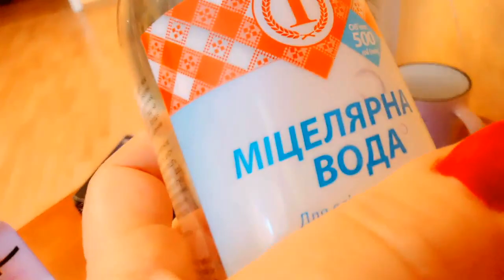ОБЕД ИЛИ ЗАВТРАК/РАССУЖДАЛКА НА ПРОГУЛКЕ